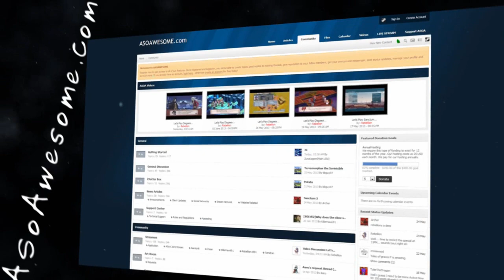Let's Play Makai Kingdom part 2 - More than we asked for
What do you do when the world is crumbling around you? BE A BOOK! Welcome to Makai Kingdom Part 2

Yeah we got more than I asked for but what is the worst that can happen? xD

If you like the video please leave a like or a favorite. Also if you wana know more on what rebellion is working on or possibly what rebellion has his hands in take a trip and talk to our members.

Hope you like the video and hope you guys have a good day ^_^